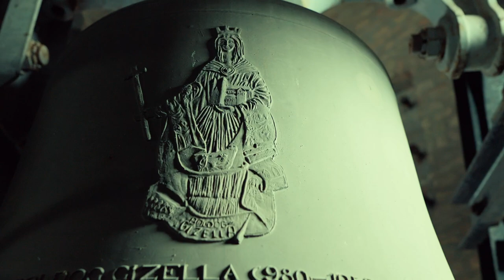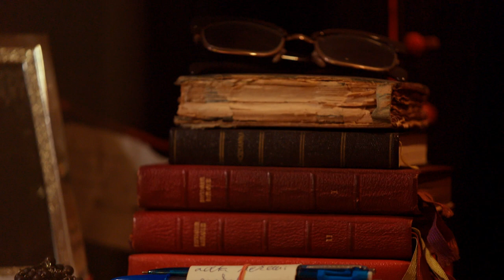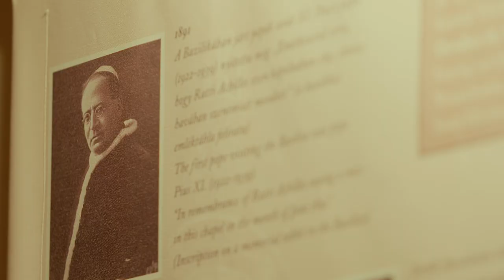KIRÁLYI CSARNOK - A Szent István-bazilika és a Szent Jobb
A Szent István Bazilika a főváros egyik legmeghatározóbb épülete, az Esztergom-Budapesti Főegyházmegye társszékesegyháza. Itt őrzik a Szent Jobbot, féltett nemzeti ereklyénket, és fontos egyházi szertartásoknak ad otthont időről-időre. 1838-ban addig nem látott árvíz öntötte el Pest városát. A városfalakon kívül kicsiny halom emelkedett; ide húzódott Lipótváros szegény népe, és rettegve, imádkozva várta, hogy megmeneküljön. S bár az akkori városrészt az ár jórészt elsodorta, a domb sziget maradt, rajta az élet hajótöröttjeivel, akiket csónakokkal, sajkákkal végül biztos helyre szállítottak. Hálából imáik meghallgattatásáért fogadalmat tettek, hogy ezen a helyen méltó, nagy templomot építenek. Így indult a Szent István Bazilika építéstörténete. Az 1905-ben felszentelt templom 1931-ben nyert basilica minor címet, és otthont adott az 1938-as Eucharisztikus Világkongresszus sok fontos eseményének. Azóta is kiemelt szerepet tölt be a főváros liturgikus életében, elsősorban az augusztus 20-i Szent Jobb körmenetek által. Nemzeti ereklyénk 1971-ben lelt végső otthont a Bazilikában. A filmben Vágvölgyi Gergely ismert műsorvezető, keresztény újságíró kalauzolja a nézőt a Bazilika kupolájától, harangjaitól az altemplomig.